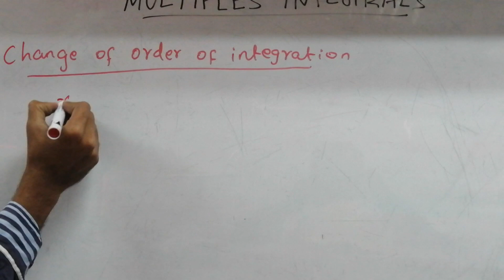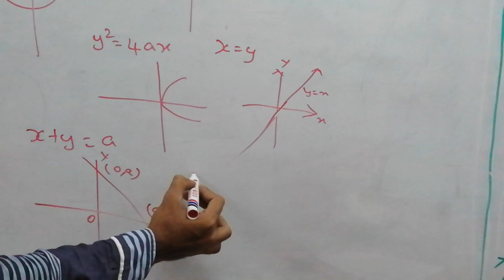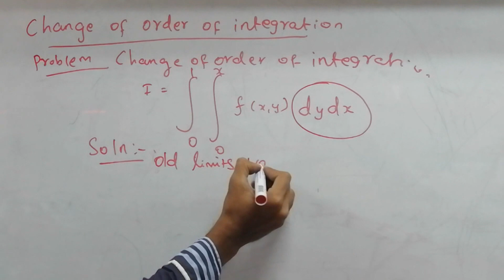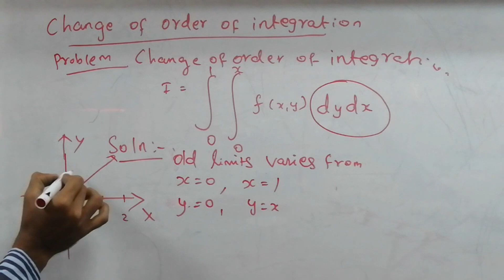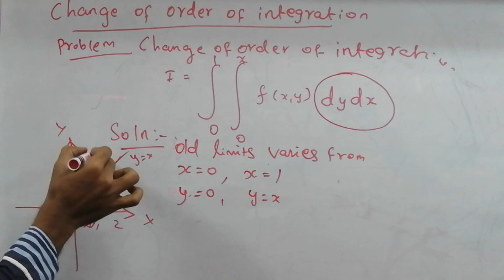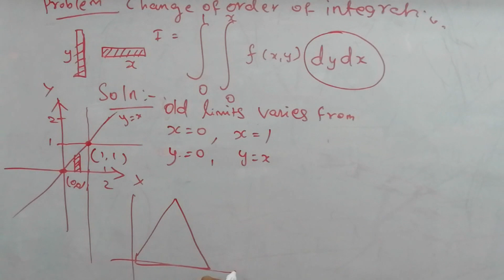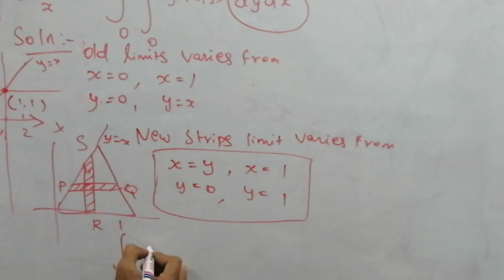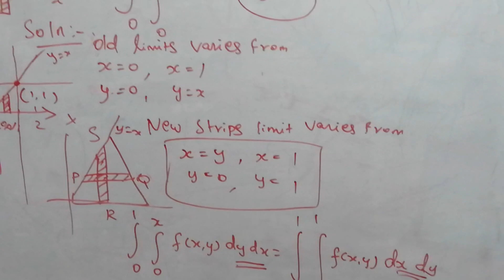change of order of integration concepts & problem in tamil (தமிழ்)-Multiple Integrals